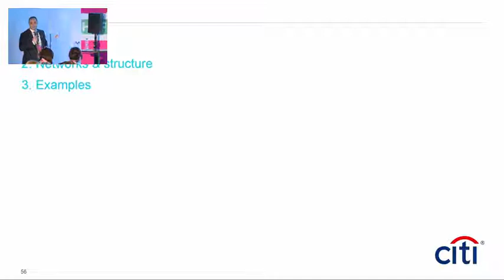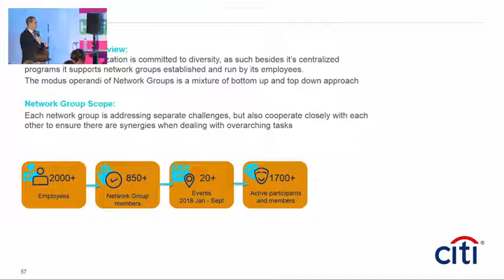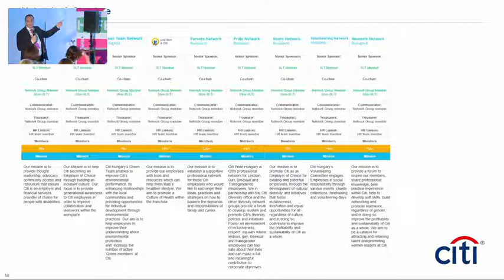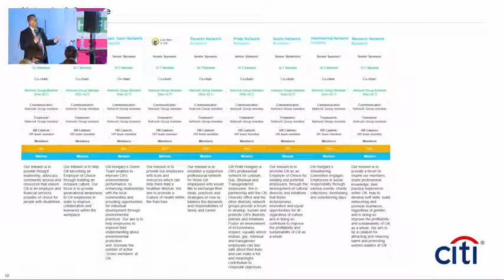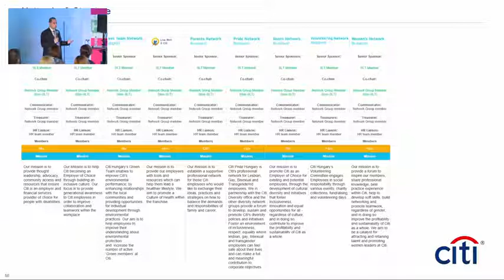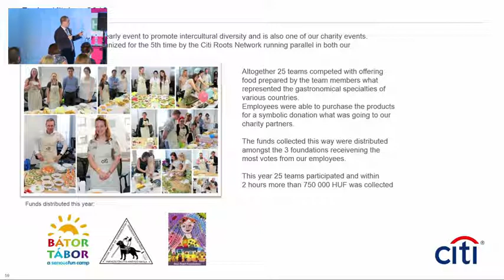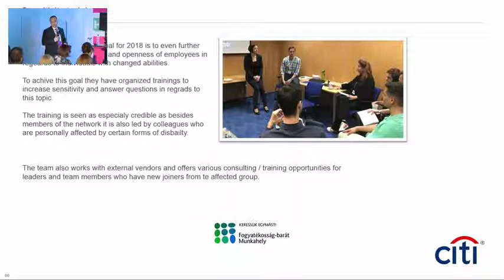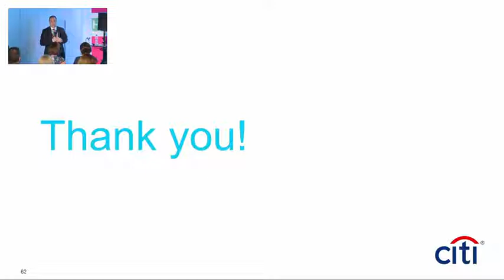HR Fest 2018 | Gál Balázs- Collaboration for diversity - a tool for inclusive leadership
Előadó: Gál Balázs/ Recruitment Head Central Europe/ Citi
Előadás címe: Collaboration for diversity - a tool for inclusive leadership